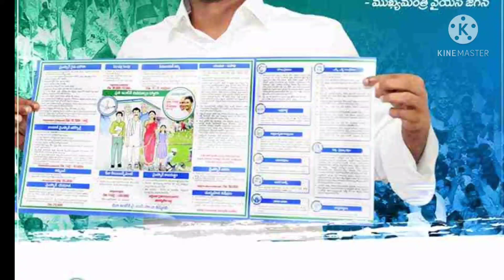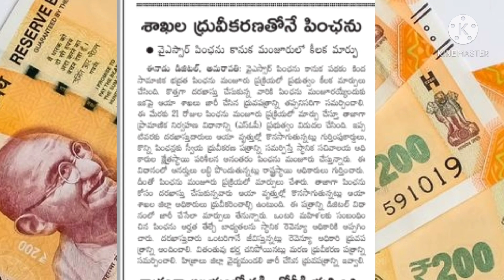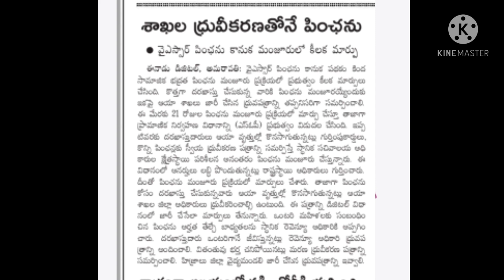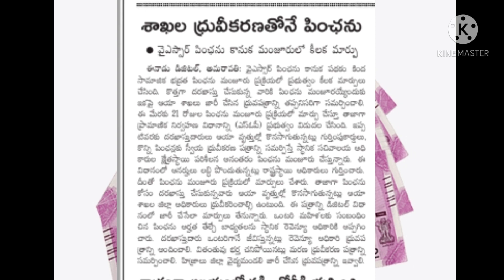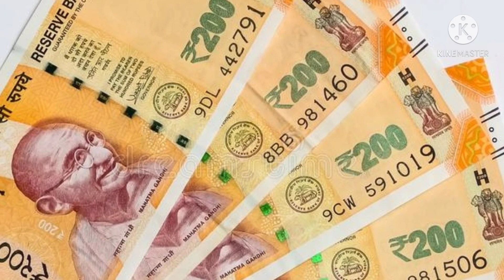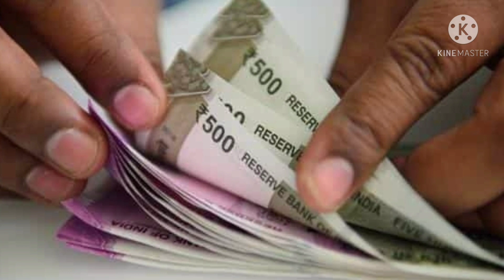AP PENSION UPDATES, AP PENSION DETAILS, AP PENSION RULES, AP PENSION RULES CHANGES